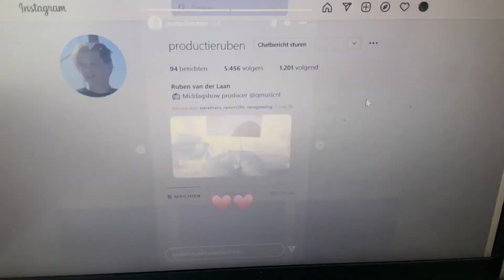2 March 2022